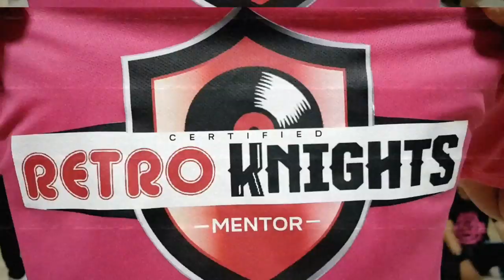SWEET SEXY THING by Nu Flavor | RETROFITNESSPH | Charles Magsino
Nu Flavor is an R&B quartet from Long Beach, California consisting of Jacob Ceniceros (baritone), Anthony DaCosta (tenor), Rico Luna (alto), and Frank Pangelinan, Jr. (tenor/lead).